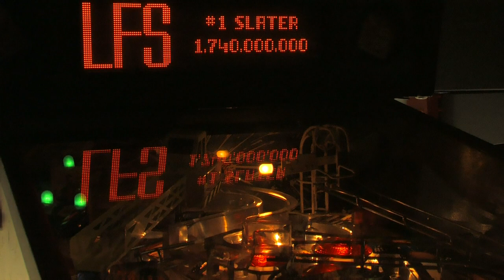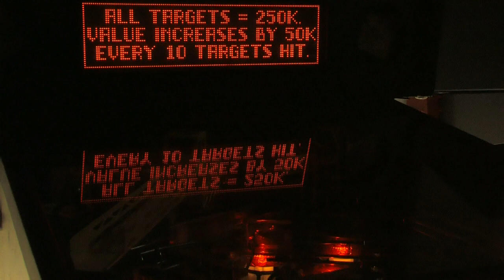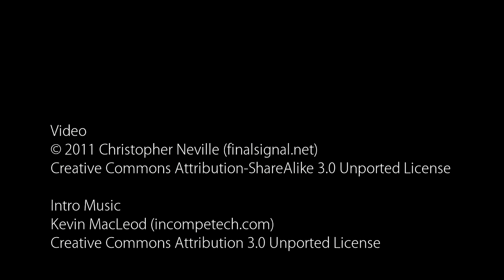1993 Last Action Hero Pinball by Data East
1993 Last Action Hero Pinball by Data East. Footage taken at Lyons Arcade (a.k.a. Joe's Video Games), in Rock Hill, SC. It took me a while to warm up to this machine, but now I think it's pretty fun. It has a lot of sampled sounds from the movie.
Shot with the Canon XH-A1 at 24fps.